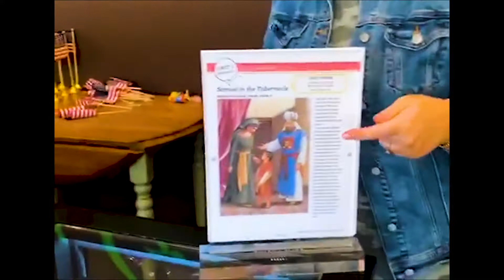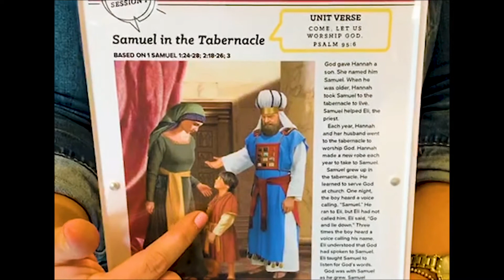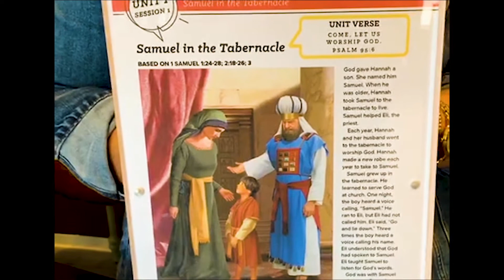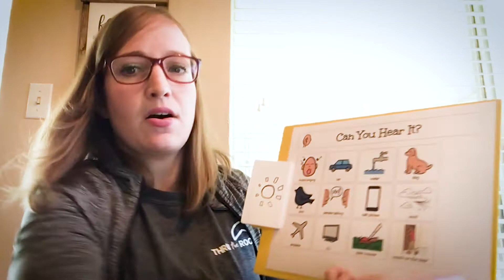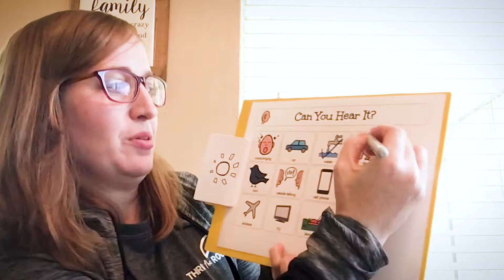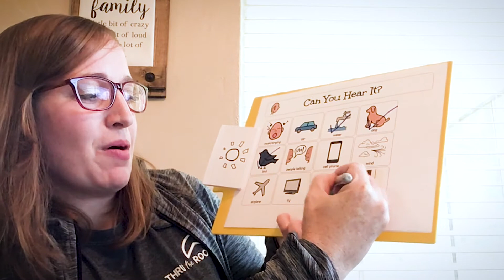Samuel in the Tabernacle REVIEW